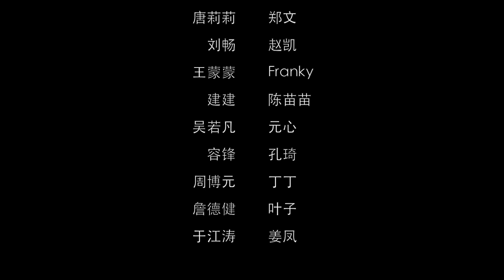除夕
此视频是关于除夕